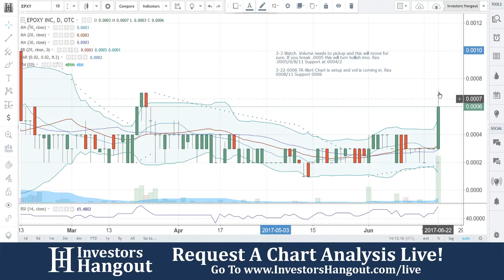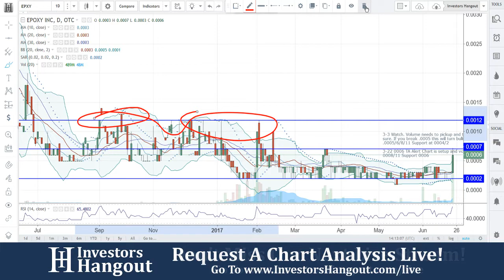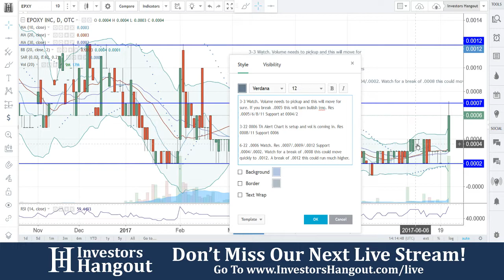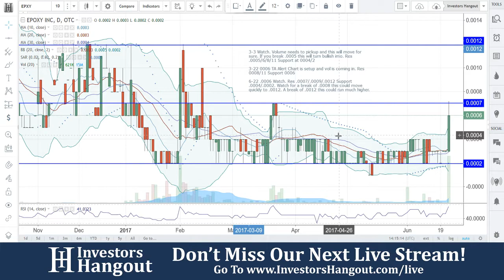EPXY Stock Live Analysis 06-22-2017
EPXY Stock Message Board & Analysis (Epoxy Inc.) explained as of 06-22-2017. $EPXY stock chart analysis along with the current stock price, filings, financials, news and a brief description of the company.